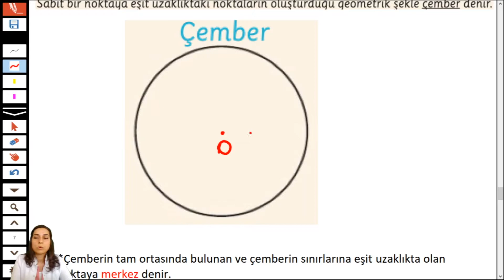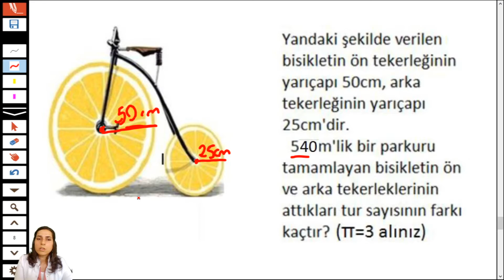6.Sınıf - Matematik - Çember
6.Sınıf - Matematik - Çember